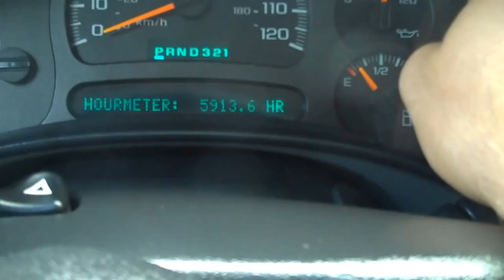2004 CHEVROLET 2500HD 6.6L DIESEL FOR SALE!! LEISURE USED CARS